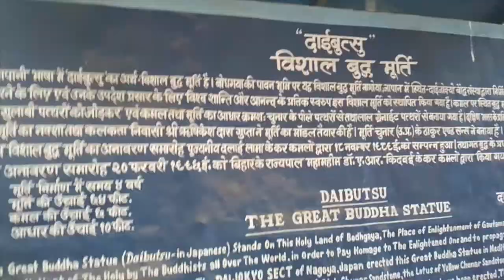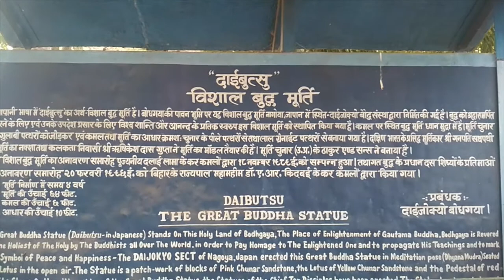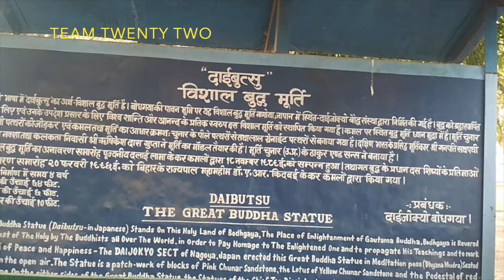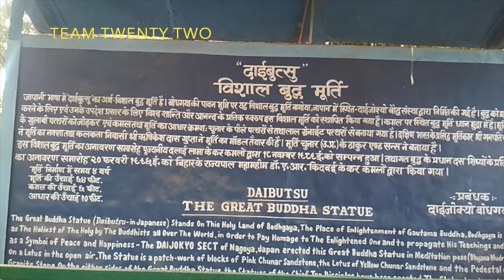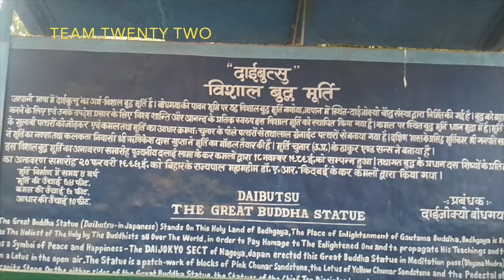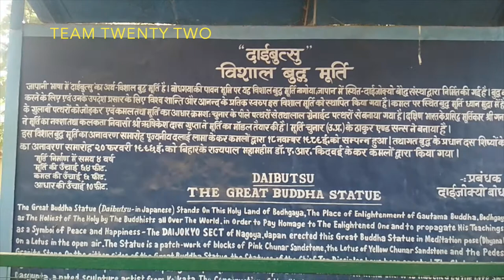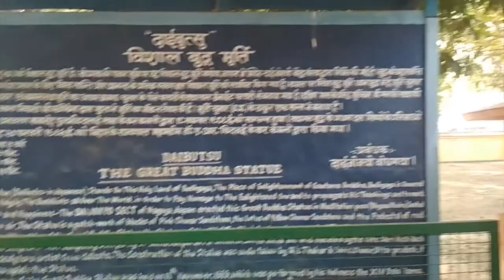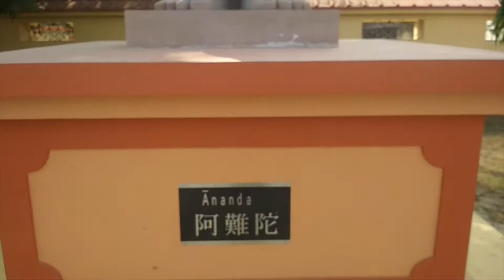Giant Buddha बुद्ध 80 फीट ऊँचा بڑا بُرھ